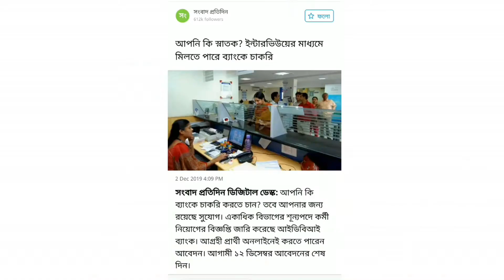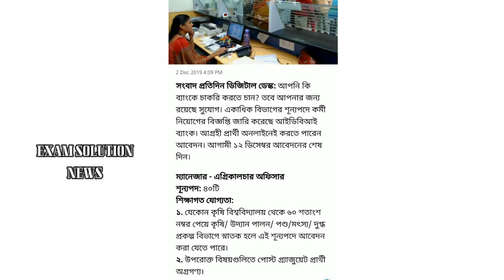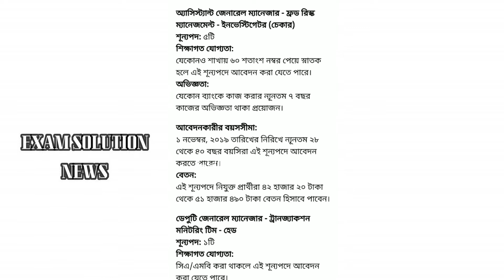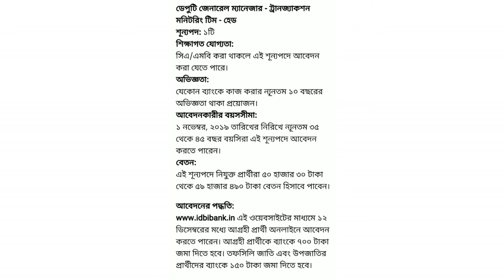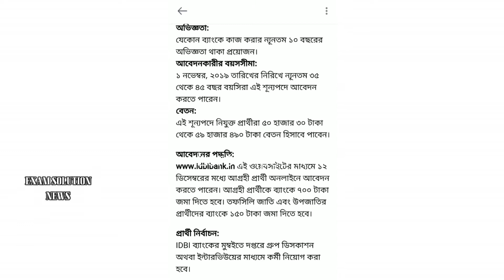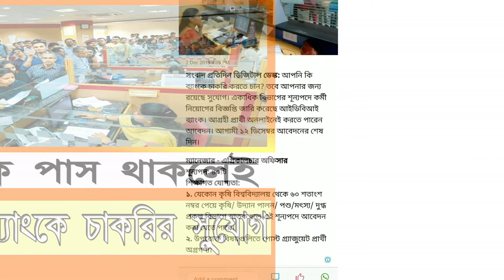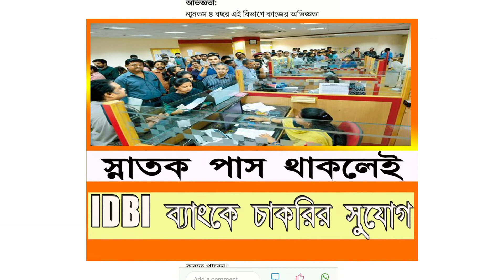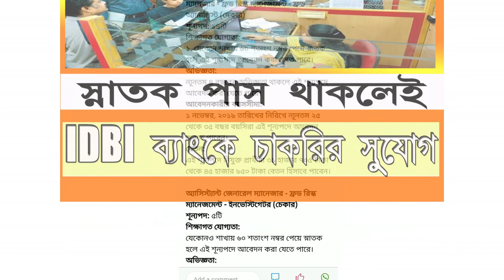স্নাতক পাস থাকলেই আইডিবিআই ব্যাংক এ চাকরির সুযোগ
বেকার যুবক যুবতীদের জন্য সুখবর I আইডিবিআই ব্যাংকে কর্মী নিয়োগ করা হচ্ছে I 60 শতাংশের উপরে নম্বর নিয়ে নাটক পাঁচশত প্রার্থীরাই এই সমস্ত পদগুলির জন্য যোগ্য I যে সমস্ত স্নাতক পাস বেকার যুবক-যুবতী আছেন তারা আইডিবিআই ব্যাংকে চাকরি করতে হলে আবেদন করুন আবেদনের শেষ তারিখ 12 ডিসেম্বর I